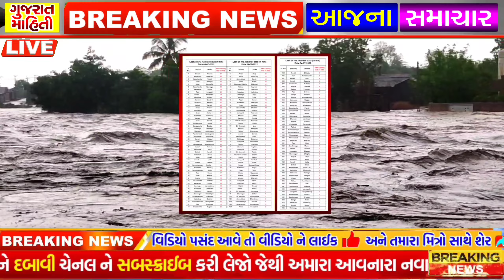Breaking news: આજના તાજા સમાચાર